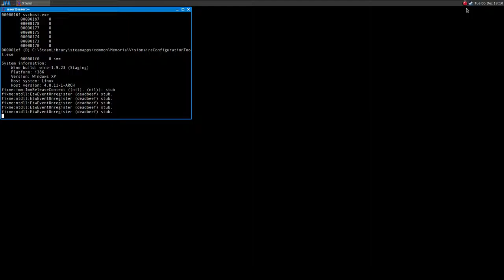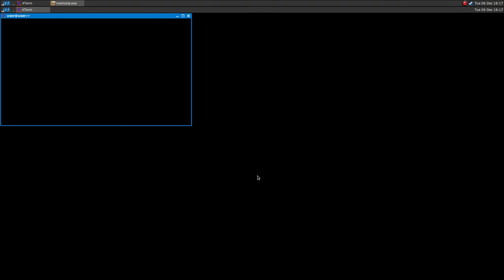Memoria ·· Linux Gameplay using Wine Gallium Nine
Hi!

The game runs fine :)

16GB Ram DDR3-1600 cl9
ASRock Fatal1ty p67 Performance
Shitty HDD